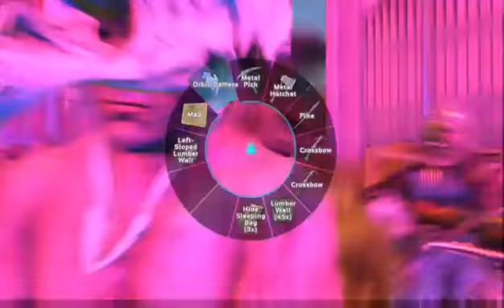let play dino wars finals on jpg server